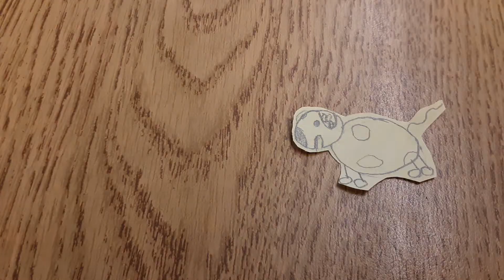Example 5 Lost Lily and the Friendly Giant